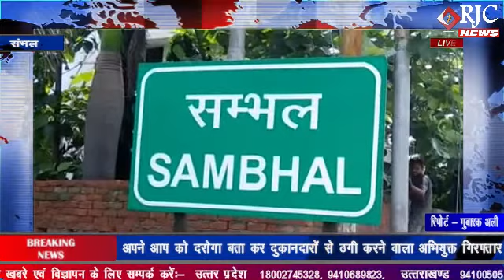संभल : जनपद में 9 कोरोना पॉजिटिव मिलने से मचा हडकंप